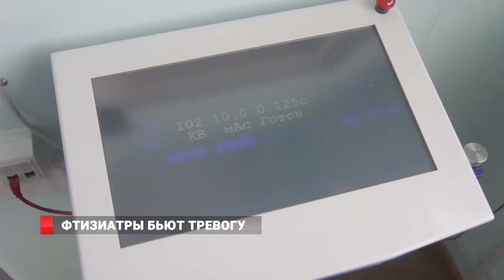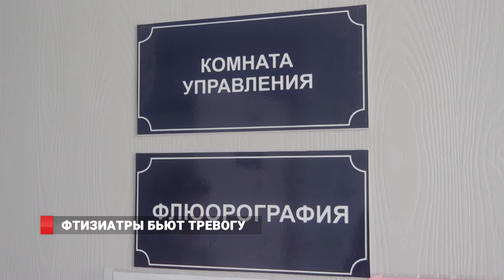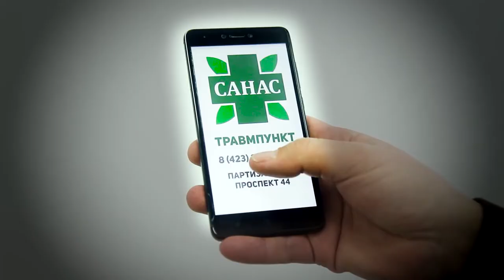НОВОСТИ ДЕЛАЕМ ВМЕСТЕ СО ЗРИТЕЛЯМИ. 05.09.18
РУБРИКА "СМОТРИ"- РАССКАЗ О ДОБРЫХ ДЕЛАХ ЗРИТЕЛЕЙ, ВКЛЮЧЕН В ВЫПУСК НОВОСТЕЙ.
«Битва инженерных умов». Владивосток впервые в этом году стал площадкой для проведения Всероссийских соревнований по морской робототехнике «АквароботЕх».
Завершившееся лето в России вошло в Топ-5 самых тёплых в истории метеонаблюдений.